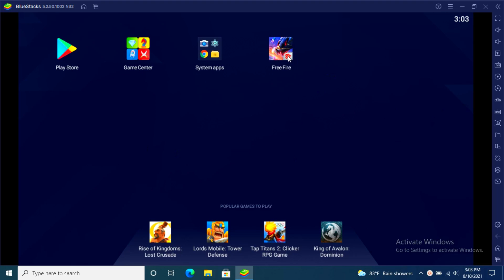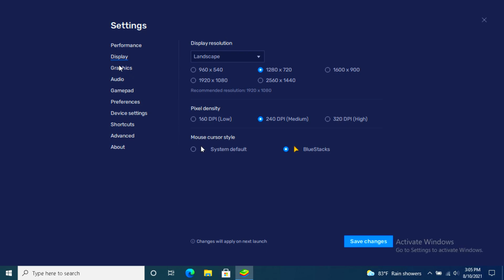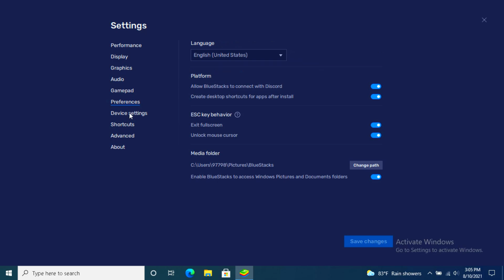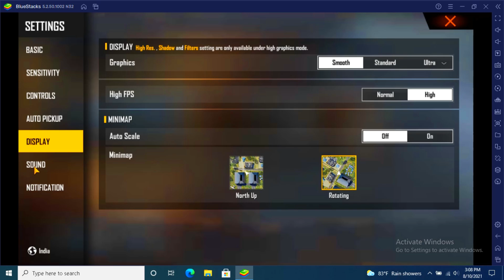Bluestacks 5.2.50 Best Settings & Sensitivity For Low End Devices🔥 || U-Fun Gaming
Hi I am Ganesh . Welcome to the our channel U-Fun Gaming .

In this video I am going to tell you About Bluestacks 5.2.50 setting, keymapping and sensitivity.

PC SPECS____
Intel i5-7200U
GPU
INTEL HD GRAPHICS 620
AMD RADEON (TM)  R5 M330
LAPTOP